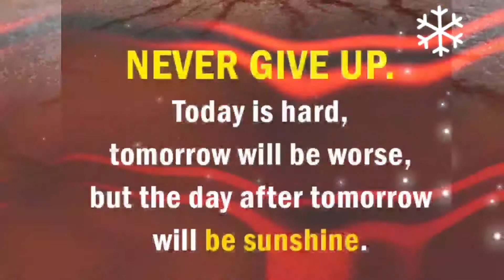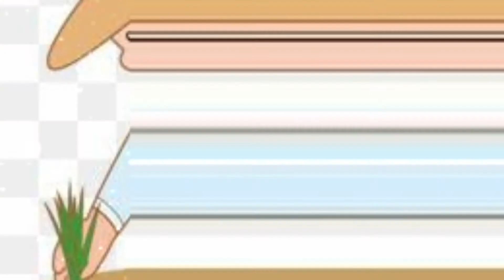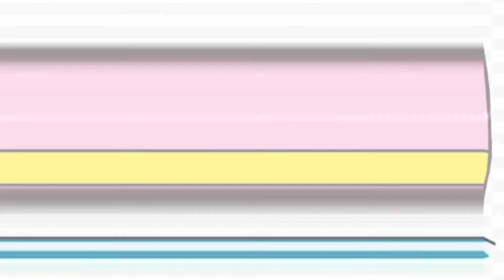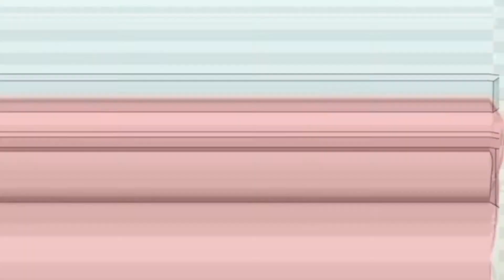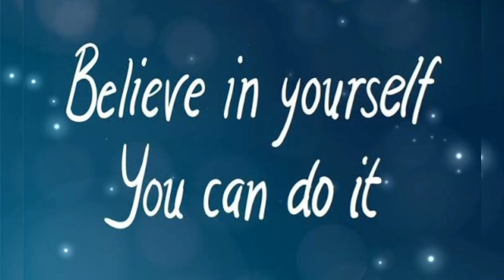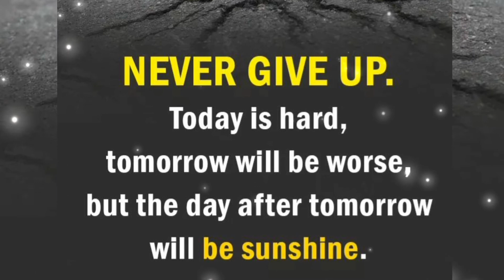REACTION | NEVER GIVE UP ♡ LABAN LANG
"Never give up! Today is hard, tomorrow will be worse, but the day after tomorrow will be sunshine" ...on video, I poured my heart out❤

See you at our scheduled LIVE STREAM. Meantime, your contribution through the Membership JOIN and the SUPER THANKS buttons are most welcome. Stay safe. Cheers!